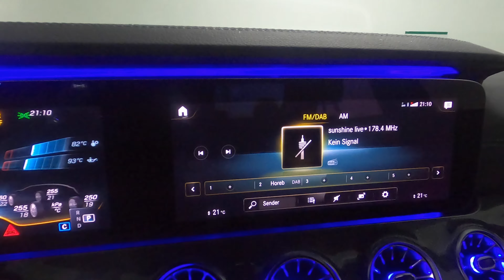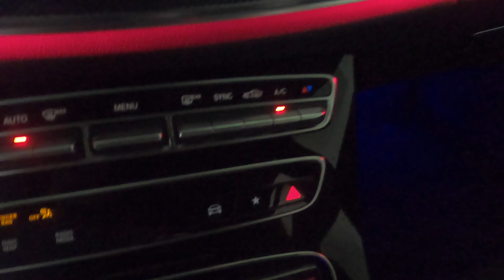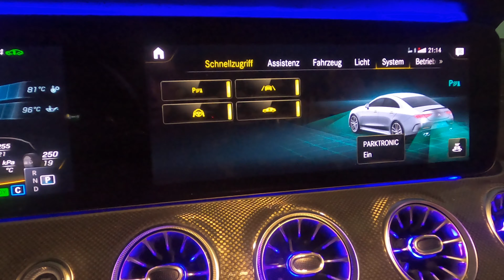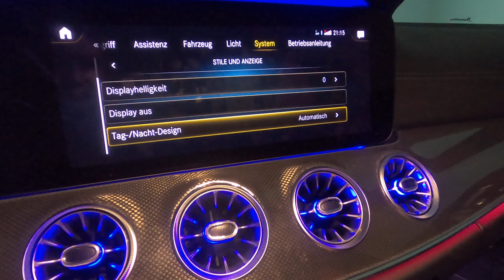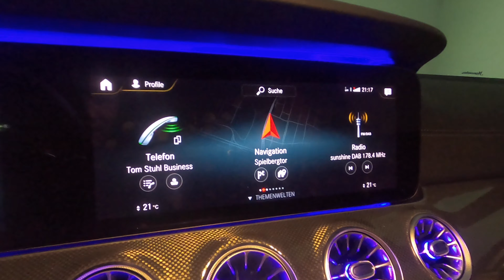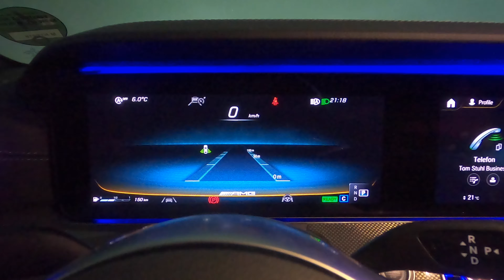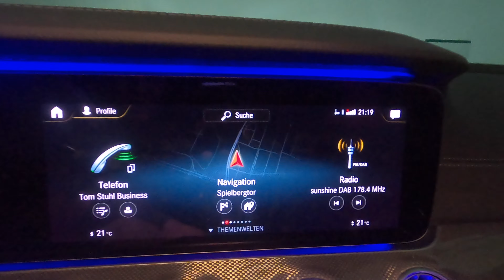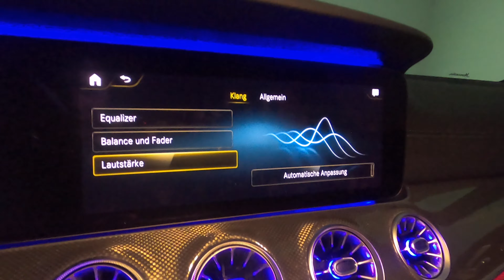Was bietet der 104.000€ Mercedes AMG CLS 53 4Matic+ von Sixt?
Sixt ist einer der größten Autovermietungen Weltweit!
In dem heutigen Video testen wir den 104.000€ Mercedes AMG CLS 53 4Matic+ von Sixt!
Was bekommt man in dem Mercedes AMG CLS 53 4Matic+ und was sind die Vorteile zu dem normalen Mercedes CLS von Sixt?
Lohnt sich der direkt Buchungspreis oder der Upsell Preis.
Diese fragen Versuche ich in diesem Video zu beantworten!